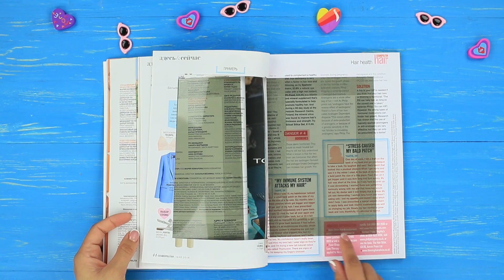14 BROMAS FÁCILES PARA HACER EN CASA / ¡GUERRA DE BROMAS ENTRE HERMANOS!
¡Un perro caliente con gusanos! ¡Maquillaje cubierto de gelatina! ¡Un ratón de jabón! ¡Y una revista con slime! ¡Mira divertidas bromas familiares en nuestro nuevo video! ¡La guerra de hermana versus hermano va a comenzar!

Suplementos y herramientas:
• Jabón
• Lana de fieltro
• Aguja e hilo
• Cordón gris
• Fieltro
• Pistola de silicona
• Cuentas
• Desodorante a bolilla vacío
• Slime líquida
• Revista
• Plástico
• Cuchillo multiuso
• Copa de vidrio
• Pasta de vidrio decorativa
• Tazón transparente
• Gelatina instantánea
• Agua
• Brillo comestible
• Lámina de goma espuma texturizada
• Pintura para tela
• Espuma viscoelástica
• Tijeras
• Lápiz labial
• Naranja
• Globo
• Arroz de grano largo
• Perro caliente
• Marcador de comida negro
• Palillo
• Frasco vacío de purpurina
• Pincel roto
• Nutella
• Mini etiqueta de Nutella
• Pantuflas
• Envoltura de celofán
• Fondant
• Sémola
• Dulces gomosos de colmillos
• Cinta de dos caras
• Cartón
• Marco de espejo
• Gran pedazo de papel
• Envoltorio plateado de un ramo de flores
• Funda de silicona transparente
• Velcro
• Cepillo de dientes pequeño
• Pasta de dientes pequeña
• Etiqueta decorativa
• Llaves
• Anillos de llavero
• Pompones
• Envoltura de plástico transparente
• Bandas elásticas